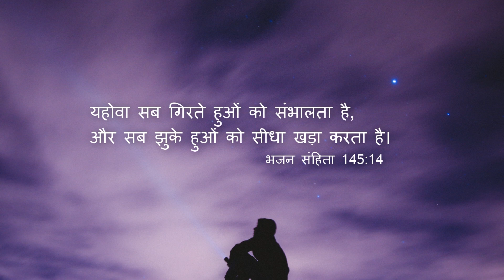✝🌸✝🌸✝ LIFE CHANGING TESTIMONY - FREE FROM 8 YEARS OLD SPIRIT OF INTOXICANTS AND GAMBLING ✝🌸✝🌸✝